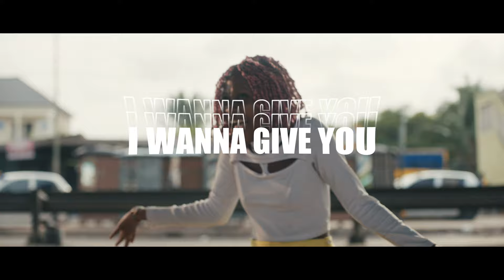GARY BEALS - ALL OF ME (LYRIC VIDEO)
I'm beyond thrilled that my fourth studio album, "The Melody Within," is officially OUT NOW! Dive into the music. You can listen to the FULL album

Building off of the release of my first single, “Good People Good Vibes” released June 2, 2023, I'm thrilled to present my second single, "All of Me" from my new album!

This time around I wanted to create music that is fun, that makes you want to move and groove. My music always represents the space I’m in when I write it and these new collection of songs really showcases that. I wanted to present a lyric video so you can all sing along with me because the new music brings an energy that is a bit different than my previous album. I wanted to create music that is authentic to how I'm feeling, and I feel good! "All of Me" is just another extension of the feel good music I've always desired to release and I'm happy with this one.

I love me some classic Soul so I drew inspiration from artists I grew up listening to like James Brown, Curtis Mayfield, Aretha Franklin and Teddy Pendergrass (just naming a few). I'm sure you'll hear the influence!!!

Lyrically, "All of Me" playfully celebrates bringing my “whole self” to the forefront as I playfully express my interest and openness, giving of myself to that someone, who I am very much interested in exploring more with.

Summer is here, so lets continue to dance to the vibes!!!